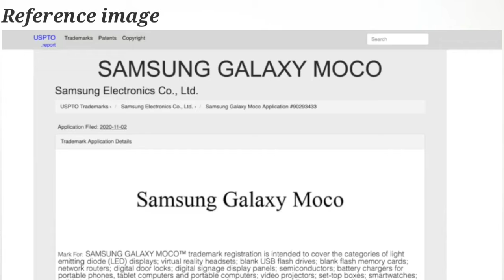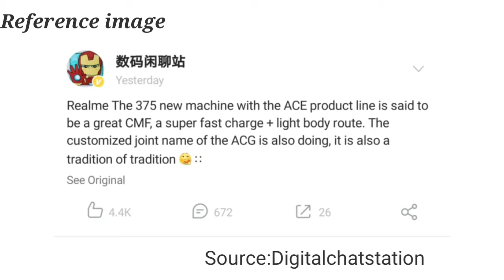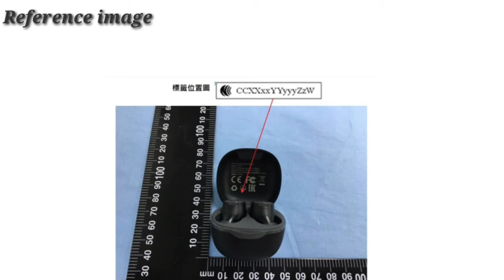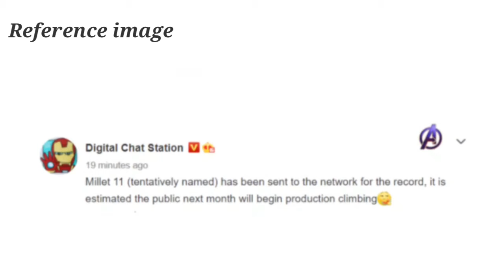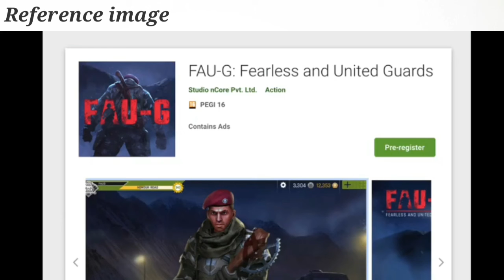Samsung MOCO,OPPO Reno5 series launch date,HTC upcoming TWS,Realme gaming phone,Xiaomi gaming phone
Swagat hai Dosto aapka tech news ke is naye video me aaj me leke aaya hu intresting tech news To Agar aapko video pasand aaye to is video ko LIKE kare SHARE kare or mere channel ko SUBSCRIBE kare.